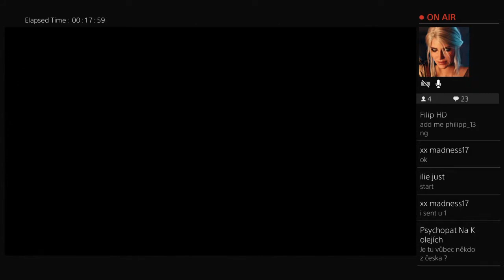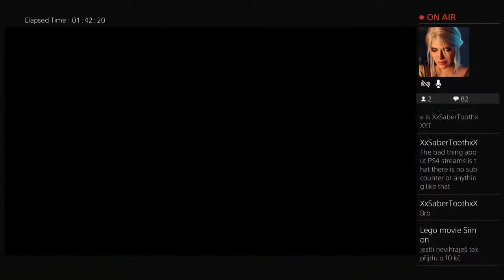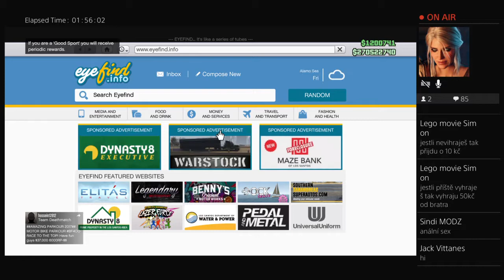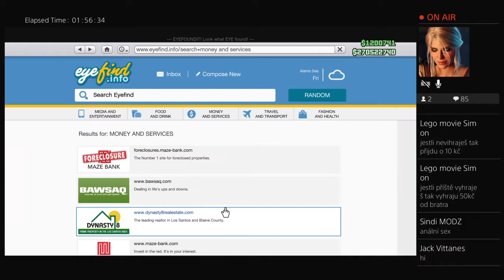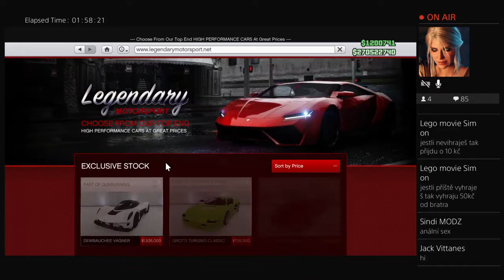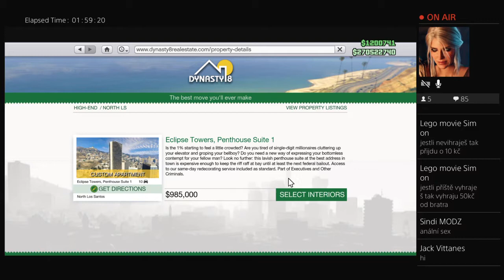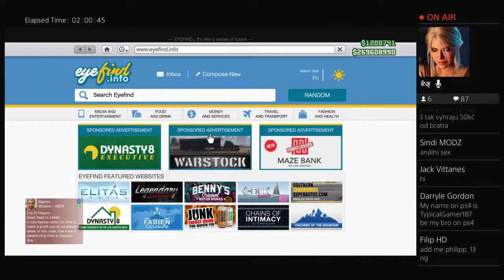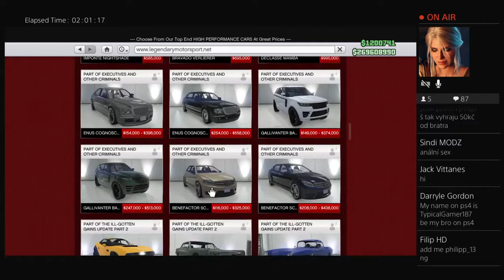GTA 5 ONLINE - Livestream chill out/w Sindi MODZ, matthew CZ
Hello guys! ✌
On my channel I will play different gta 5 videos and stream from COD: BO3 and Battlefield 1 😉
R.I.P. Paul Walker 💪